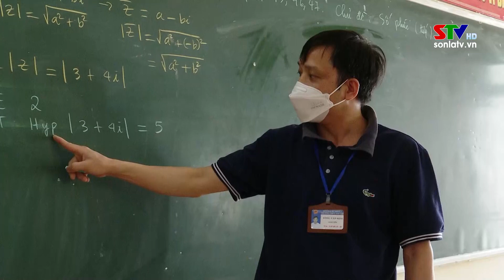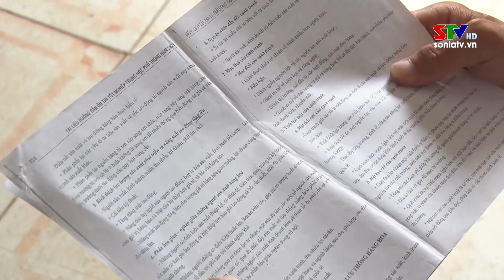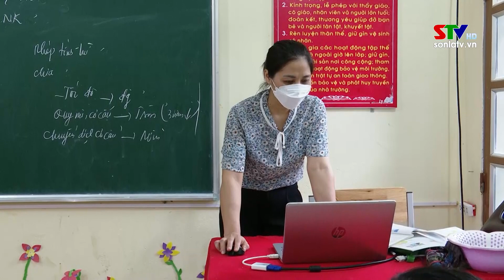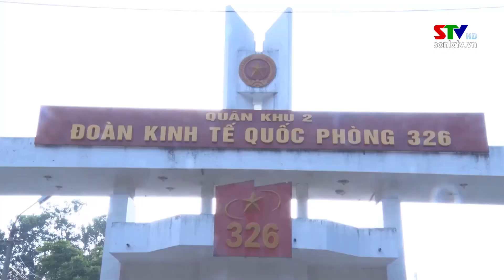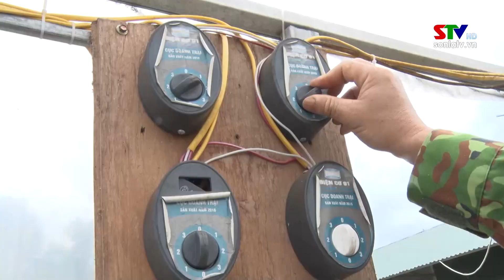Trang cở sở huyện Sốp Cộp ngày 5/7/2022